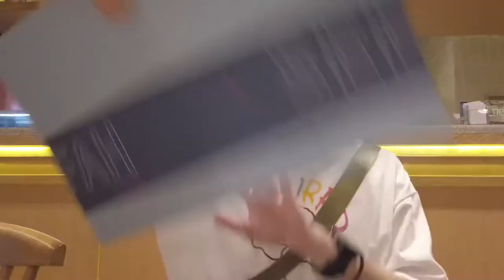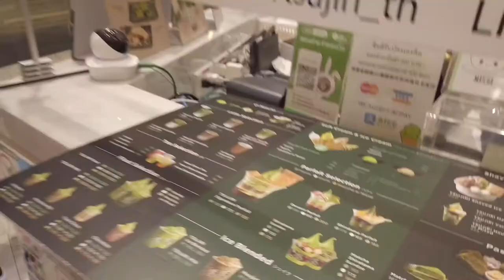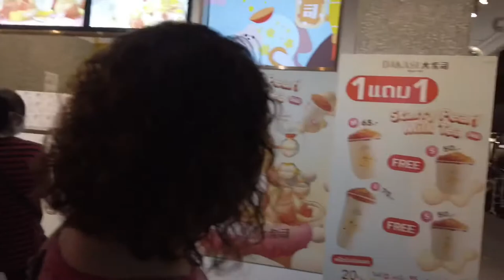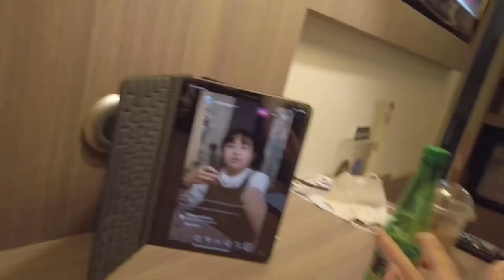Bangkok Vlog ไปโชว์เปียโนที่กทม | Banana Vlog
คลิปนี้ถ่ายทำเมื่อเดือนพฤศจิกายน 2563 หายไปอาทิตย์นึงเลย ตอนนี้กลับมาแล้วน้า คลิปนี้เป็นวล็อคชิวๆ ไม่มีไรมาก หวังว่าทุกคนจะชอบนะคะ💖